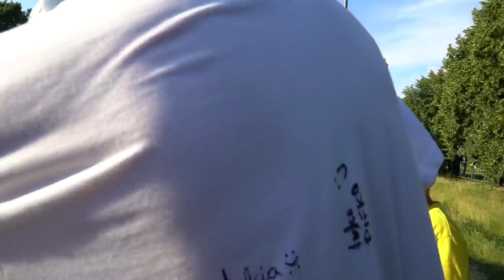Game of Scoot | Bąbel vs Ignaś | Turniej hulajnogowy - Master of Street Junior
Kolejna gra turnieju, tym razem w SCOOT zagra Bąbel i Ign!
Żeby oglądać filmów zostaw SUBSKRYPCJĘ! ✅ zostaw po sobie 👍 i naciśnij 🔔 żeby dostawać powiadomienia o nowych odcinkach Game of Scoot!
Gra nagrana 20 czerwca 2019r.
-SkatePro
- Above
- Happy Socks

➡️Obserwuj mnie na Instagramie @Bogumilborkowski